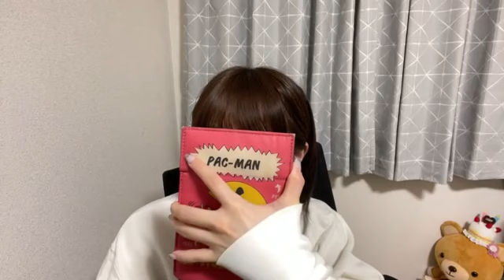2023年10月30日 23時08分18秒 山田 杏華（AKB48）